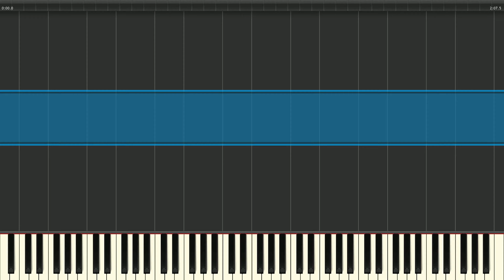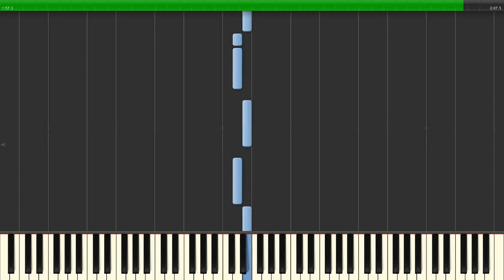New Super Mario Bros Wii Volcano Base Synthesia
Die Hintergrundmusik von den Untergrundleveln von Welt 8 aus New Super Mario Bros Wii gespielt mit Synthesia